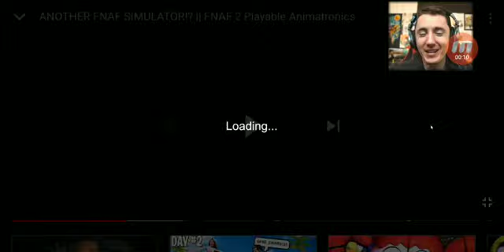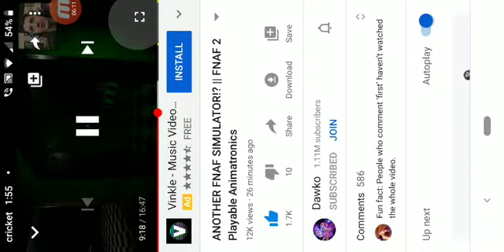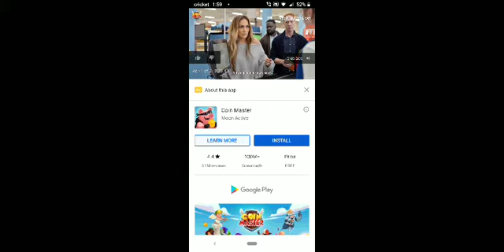Reacting to Dawko